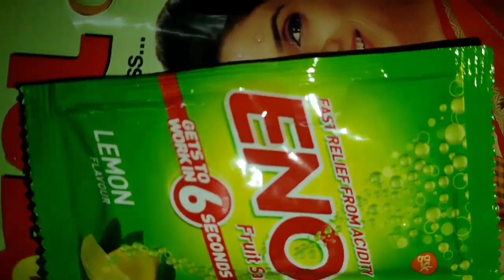बहन ने अचानक भगवान के लिए क्या बनाया !? 🤔 | मम्मी ने एक Batter से दो तरह के नाश्ते!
बहन ने अचानक भगवान के लिए क्या बनाया !? 🤔 | मम्मी ने एक Batter से दो तरह के नाश्ते | Vlog Video | Priti Shubh Vlogs.1076 |